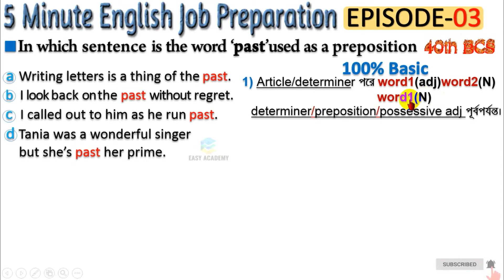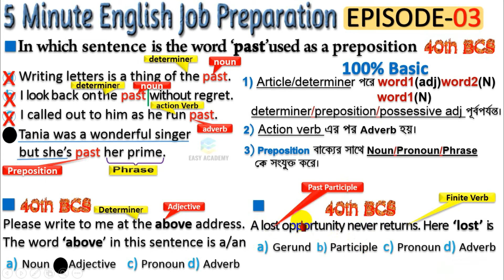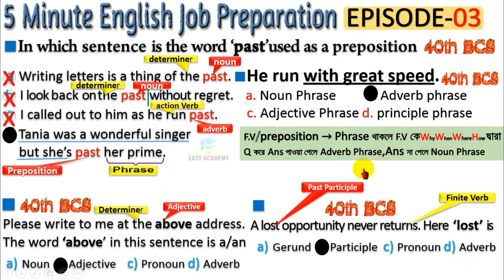bcs English । বিসিএস ইংরেজি প্রশ্নের চরম বেসিক শিখুন । 40th BCS English Questions Soluton